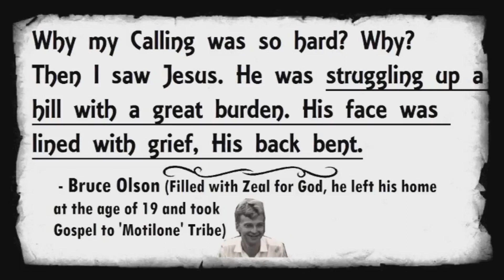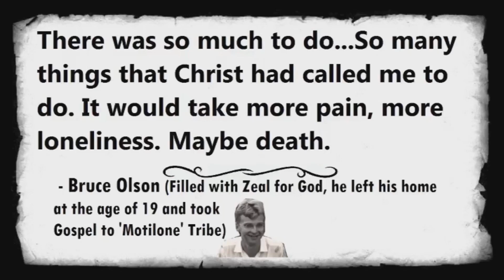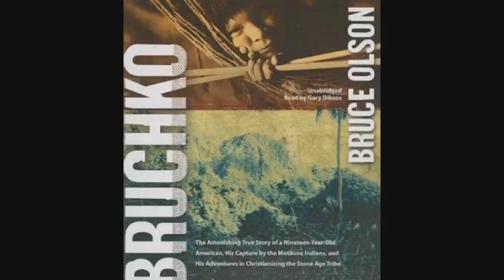Bruce Olson Missionary story (Kannada )by Sis. Shyla George